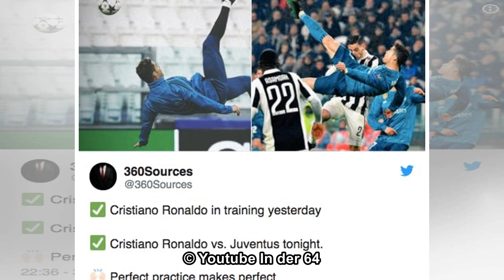„Cristianos Tor war der absolute Wahnsinn“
true Die spanische Zeitung „AS“ hat ganz genau gemessen. Während die einen noch mächtig staunten und sich das sensationelle Fallrückzieher-Tor von Cristiano Ronaldo im Viertelfinal-Hinspiel der Champi...